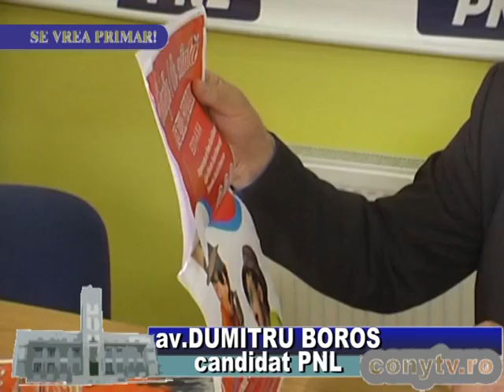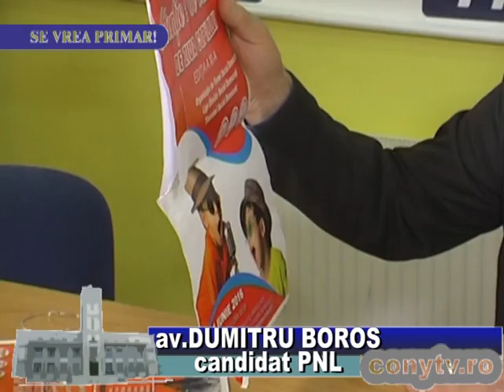EMISIUNE ELECTORALA: "SE VREA PRIMAR" cu DUMITRU BOROS si Florin Ciurariu